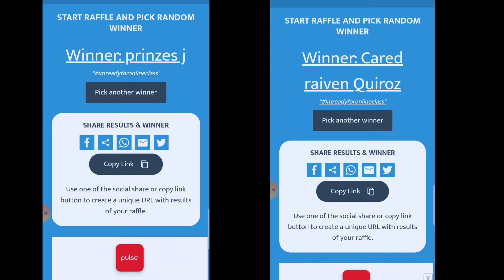Winner of Load Giveaway